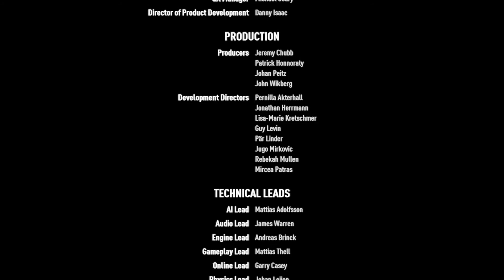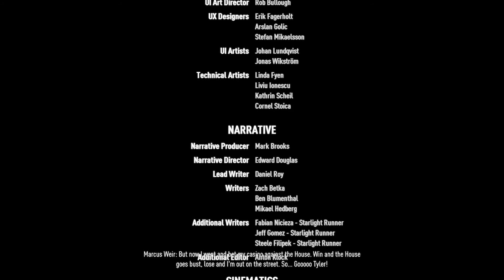NEED FOR SPEED PAYBACK ENDING Gameplay In Hindi - Outlaw Rush (NFS Payback)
Need for Speed Payback is a racing game set in an open world environment of Fortune Valley. It will be focused on "action driving" and will have three playable characters (each with different sets of skills) working together to pull off action movie like sequences.